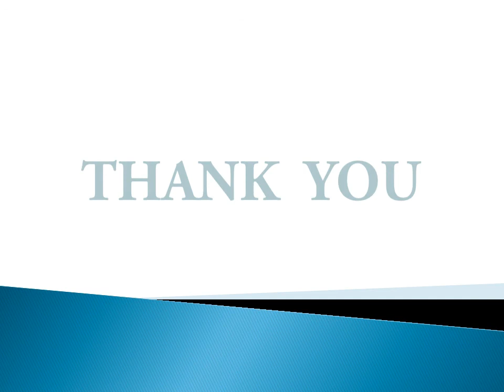Woolen clothes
knowledge of woolen clothes for kids with pictures